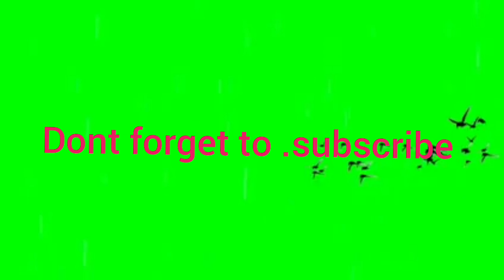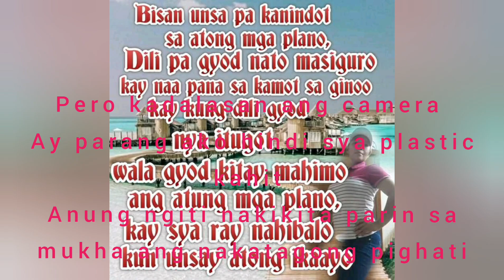buhay ofw middle east.ni Rosana Sagmon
just sharing  life in Oman